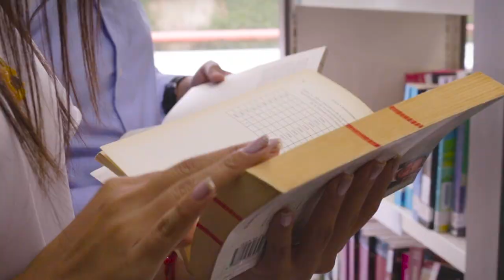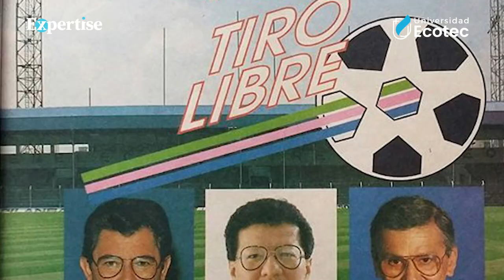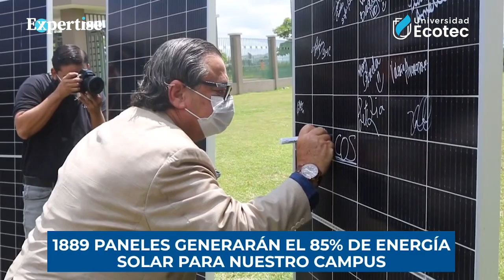Expertise con Carlos Víctor Morales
@carlosvmorales es nuestro quinto invitado en EXPERTISE, programa donde nuestros estudiantes de la carrera de Periodismo, entrevistan a personajes destacados. No te lo pierdas este martes 23 de marzo a las 20h00 por nuestro canal de YouTube. Retransmite Tinta Digital, canal de YouTube de @mktycom_uecotec EXPERTISEECOTEC 🎥